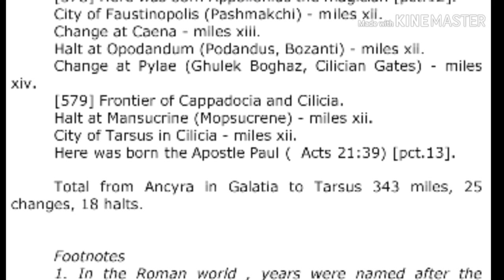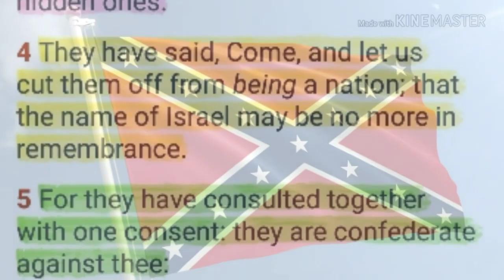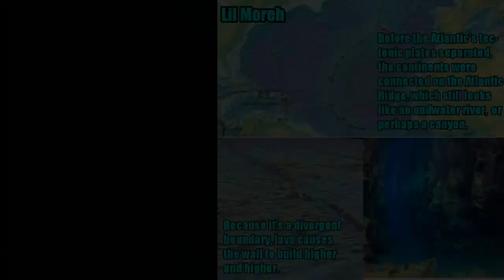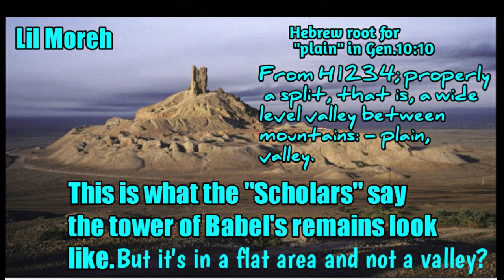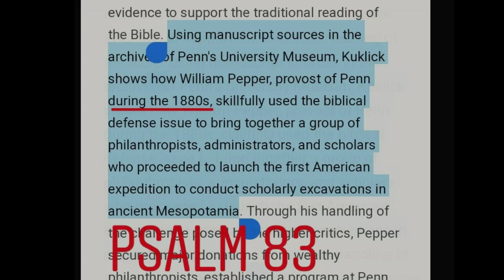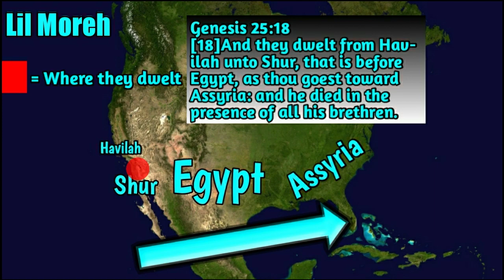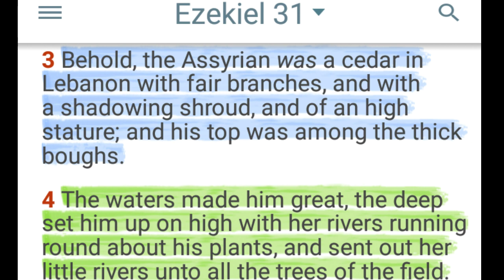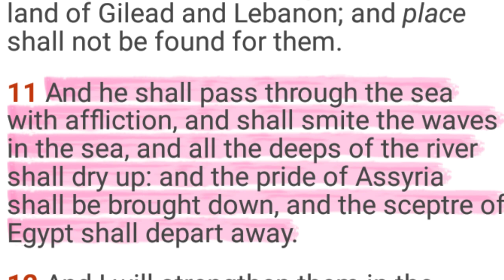MIGRATION SERIES pt 2. |TRUE LOCATIONS OF AKKAD(Sumer) ASSYRIA BABYLON EGYPT & LEBANON